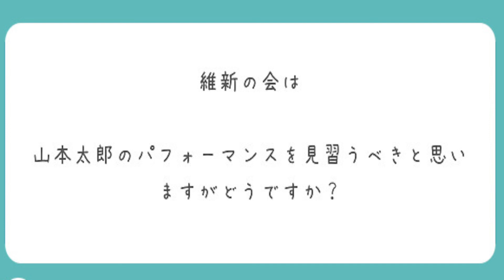質問箱の回答の回⑩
自民党憲法改正論議